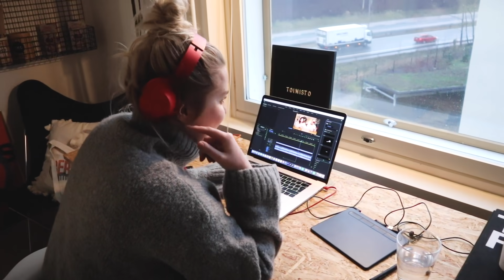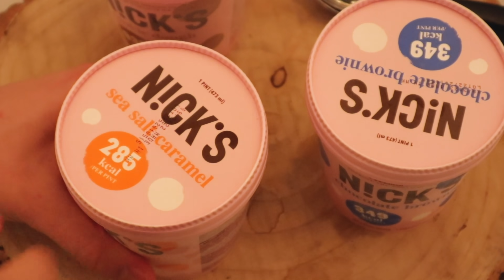MEIDÄN PIKKUJOULUT | 21. LUUKKU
Kaupallinen yhteistyö: Nick’s

Nick’s jäätelöt löytyy hyvin varustetuista S- ja K-kaupoista

ARVONNAN OSALLISTUMISOHJEET:
1. Kommentoi videon alle mikä on sun suosikki jouluherkku.
2. Kommentoijien kesken arvotaan 50€ arvoinen K-lahjakortti ja kolme myyntierää Nick’s patukoita (arvo yhteensä noin 140€).
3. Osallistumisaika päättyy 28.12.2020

Olemme yhdessä aikaisempina vuosina keränneet jo yli 15 000 euroa Suomen Mielenterveysseuralle ja mulle on tärkeää, että se on Joulukalenterin hyväntekeväisyyskohde myös tänä vuonna. Levitetään yhdessä hyvää joulumieltä lahjoittamalla tärkeän asian puolesta. Kuten aikaisempina vuosina olemme huomanneet, ihan pienistäkin lahjoituksista syntyy valtavan suuria summia ja uskon, että pystymme tänä vuonna yhdessä tekemään paljon hyvää. Lahjoittaminen onnistuu helposti esimerkiksi mobilepaylla